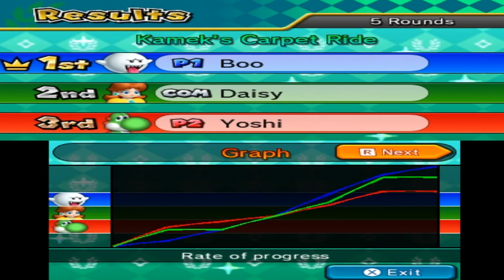Mario Party Island Tour 3DS Episode 4 Kamek's Carpet Ride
4th episode. this is my first time ever on this board. i have never played it before